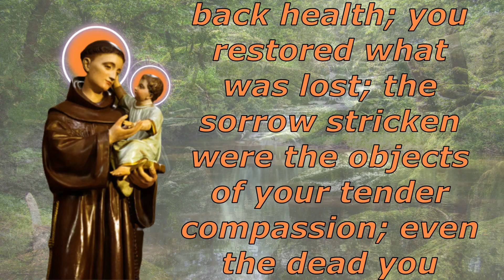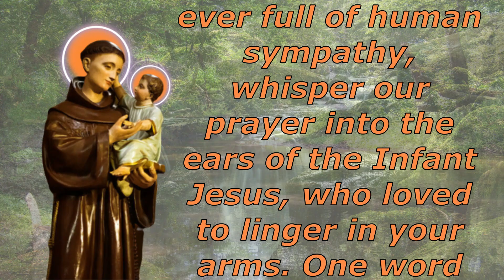Most Efficacious Prayer to St.Anthony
"Welcome to our enlightening YouTube video dedicated to the Most Efficacious Prayer to Saint Anthony, the revered Patron Saint of the poor and  Lost Items. Join us on a spiritual journey as we explore the profound significance of seeking his intercession and how it can bring comfort and hope to those in need.

Saint Anthony, known as the 'Miracle Worker,' holds a special place in the hearts of countless believers around the world. Whether it's a lost possession, a misplaced hope, or a searching heart, many turn to him for guidance and assistance.

We'll guide you through the Most Efficacious Prayer to Saint Anthony, a heartfelt plea for his intercession. Whether you're searching for a lost item or seeking help in times of distress, this prayer serves as a beacon of hope and a source of strength. As we explore the words of this prayer, you'll gain insights into its depth and significance, learning how to embrace it in your own spiritual practice.

Join us as we unlock the power of the Most Efficacious Prayer to Saint Anthony, understanding how this intercession can be a comforting presence in times of uncertainty and a reminder that no matter what we've lost, we're never truly alone.